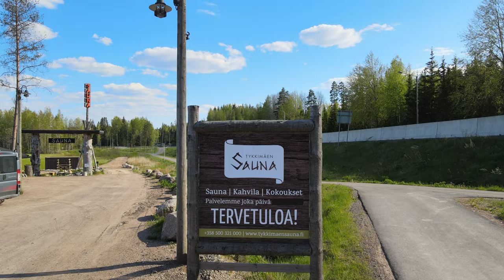[Drone] Tykkimäen Sauna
drone finland suomi tykkimäki sauna kouvola käyrälampi